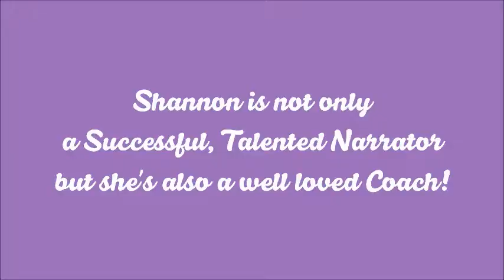HOW TO EMBRACE YOUR ART & YOUR BOOTH AS YOUR SANCTUARY. W/SHANNON ELIZABETH PARKS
Join the Narrator's Cup of Joe & Shannon Elizabeth Parks. The one where we talk about her long career as narrator (Marguerite Gavin) and her approach as an audiobook coach which has garnered her a long list of clients that rave about her.